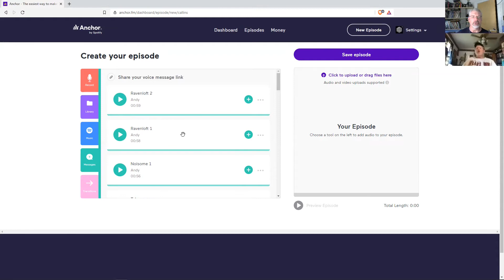Class and Role Analysis: The Cleric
Episode 40 Tuesday June 8, 2021

Call ins
Jason
Andy

The Positive Material Plane:
Further savage antics

Class and Role: Divine Analysis
Healer discussion
1.) Focus: The Cleric Through the DnD editions
2.) Recall the old adages? Do you like to play them?
3) Are they too good? Are they too generic?
4) Which DnD version of Cleric is your favorite one? Why?
5) What might be some fun variants?
6) What are some final thoughts on Clerics if any?

A Cabin Con Moment
How long until you start thinking about CC16 with gusto?

Like it, Love it, or Leave it (our thoughts on things)

No Negative Material Plane This Week

Rate us on Apple iTunes or your favorite podcatcher.

We would also encourage you to check out a few podcasts that we like.
Red Dice Diaries (with John Alan Large and his wife Hannah)
Why so many? He is the Czar of the OSR after all!